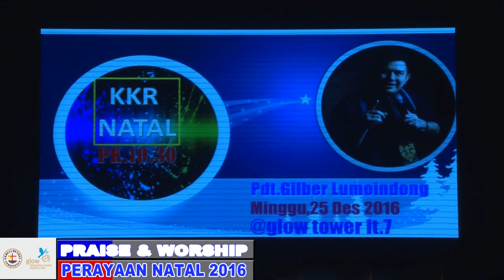PRAISE & WORSHIP NATAL OLEH YESUS AKU BISA MINGGU 4 DES 2016 PK 7 00